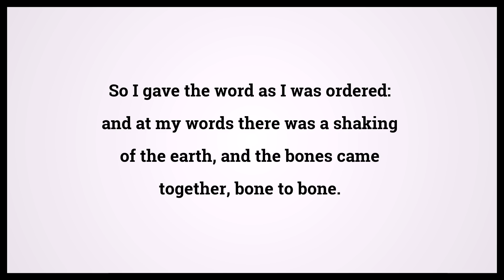Holy Bible Ezekiel 37:7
Video shows Holy Bible Ezekiel Chapter 37 Verse 7: So I gave the word as I was ordered: and at my words there was a shaking of the earth, and the bones came together, bone to bone. Powered by MaryTTS. Text taken from Bible in Basic Edition. Bible Ezekiel 37:7